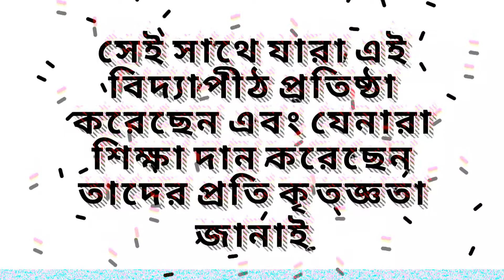একটাই কোথা আছে বাংলাতে মুখ আর বুক বলে।